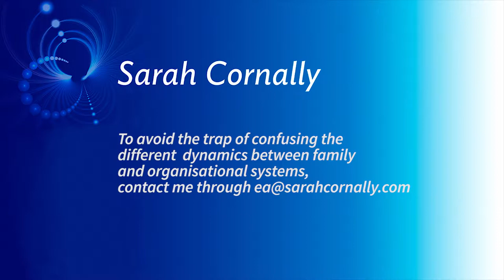Difference between family and organisational systems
What are the differences between organisational and family systems? While the same systemic principles are at play in both organisational systems and family systems, they express themselves with important distinctions.